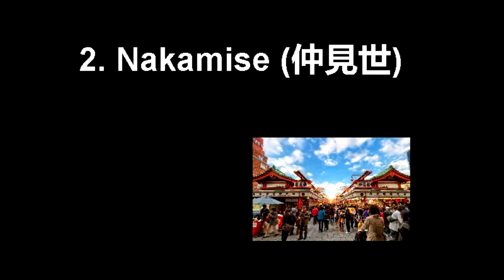Nakamise | TOP TOKYO JAPAN CITY TRAVEL GUIDE | VISIT ATTRACTIONS | 仲見世 | PART 2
NAKAMISE-dori stree: tokyo kanto.
One of the major tourist spots in Tokyo, supported by human kindness and stores unique to the downtown as well as the picture scrolls of Asakusa.
Senso-ji (金龍山浅草寺 Kinryū-zan Sensō-ji?) is an ancient Buddhist temple (oldest temple. founder: kaisho, founded: 628) located in Asakusa Taito-Ku, Tokyo, Japan. The mountain name is Kinryūzan. Formerly associated with the Tendai sect of Buddhism, it became independent after World War II.
Denomination: Shō-Kannon (independent school)
Venerated: Shō Kannon Bosatsu
(Āryāvalokiteśvara)

1. Sensōji (浅草寺) : Largest ancient Buddhist temple and a major Tokyo attractions for Japanese and foreigners located in Asakusa.
2. Nakamise (仲見世) One of the oldest shopping centers in Japan.
3. Meiji Jingū (明治神宮) : is the Shinto shrine that is dedicated to the deified spirits of Emperor Meiji and his wife, Empress Shōken.
4. Imperial Palace & East Garden (皇居) :is the main residence of the Emperor of Japan.
5. Tsukiji Fish Market (築地市場) : Biggest wholesale fish and seafood market in the world.
6. Tokyo Skytree (東京スカイツリー) : The 634 meter Tokyo Skytree is the tallest tower in Japan.
7. Tokyo Disneyland & DisneySEA (東京ディズニーランド)
8. Kabukichō (歌舞伎町) : Entertainment and red-light district in in north east Shinjuku beyond Yasukuni-dōri Avenue.
9. Ginza (銀座) : high fashion center of the city and contains many upscale shops and restaurants.
10. Yasukuni Shrine (靖國神社) : Shinto shrine dedicated to the soldiers and others who died fighting on behalf of the Emperor of Japan.
11. Akihabara Electric Town (秋葉原) : Largest town collecting all kinds of electronic appliances and devices in the world.
12. Roppongi (六本木) : Most popular nightlife district
13. Kubukiza (歌舞伎座) : was the principal theater in Tokyo for the traditional kabuki drama form.
14. Tokyo Tower (東京タワー) : Communications and observation tower.

Guide touristique tokyo: visite, monuments, endroit, tourisme, voyage, vacance, hotels, histoire
Tourist guide tokyo : visit monuments, places , tourism, travel , holidays , hotels, history
Portal de turismo tokyo : visitar monumentos , lugares , turismo, viajes , vacaciones , hoteles, historia
Touristikführer Tokio : Besuch Denkmäler, Plätze , Tourismus, Reisen, Urlaub, Hotels, Geschichte
Guia turístico Tóquio: visitar monumentos , lugares, turismo , viagens, férias , hotéis, história